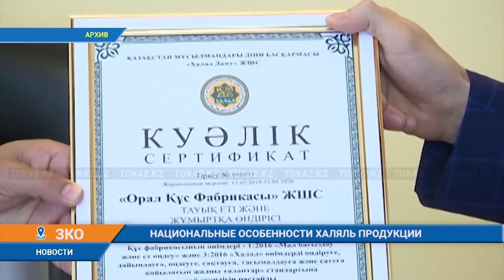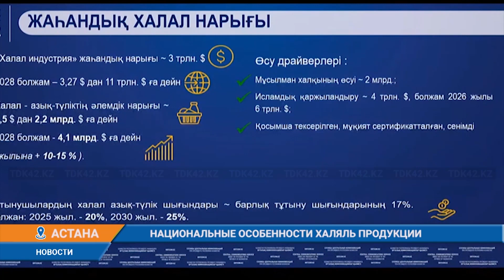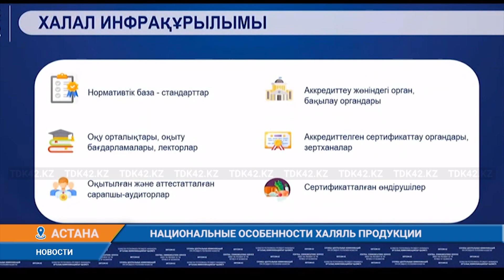НАЦИОНАЛЬНЫЕ ОСОБЕННОСТИ ХАЛЯЛЬ ПРОДУКЦИИ